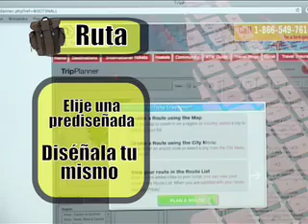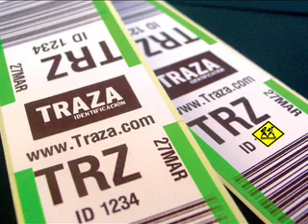VUELOS BARATOS - CÓMO DAR LA VUELTA AL MUNDO POR 950 EUROS ?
¿Quieres dar la vuelta al mundo? ¿Estás buscando vuelos baratos? Puede parecer que dar la Vuelta al Mundo es algo reservado para unos pocos privilegiados. Nada más lejos de la realidad. En este video te enseñamos Cómo dar la Vuelta al Mundo por 950 euros.  Buen Viaje.